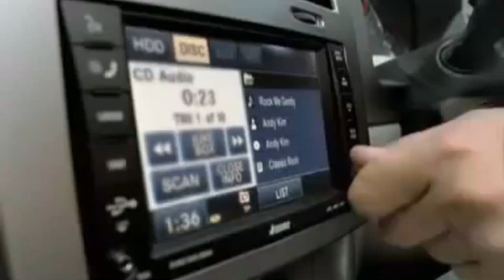JEEP Cherokee advertisement 👊🏼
Hola amigos 4x4 ! 🚜

Aquí esta publicidad de esta Jeep Cherokee espectacular con la mítica canción de Andy Kim , Rock me gently...

Estamos haciendo cambios y nos gustaría que nos comentes que te gustaría ver próximamente en nuestro canal.